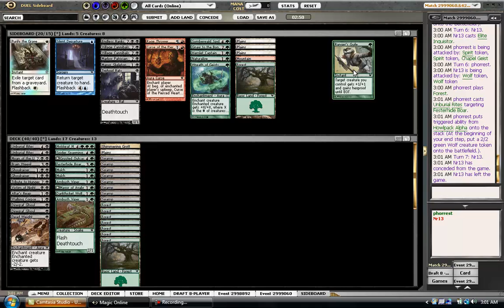Innistrad Draft #7, Round 1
Note: There is some saucy language, so listen with discretion.

Join Forrest Ryan, Kyle Stoll and friends as they narrate the first round of a MODO tournament. Check out QuietSpeculation.com for more Magic and Innistrad content.